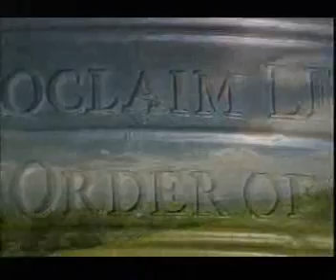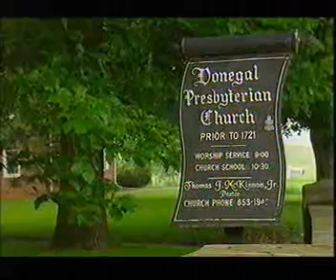The Ulster Scots-Scots Irish go to America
Ulster Scots / Scots Irish. Some of us stayed in Ulster to become the Ulster Scots, some went and became the Scots Irish.